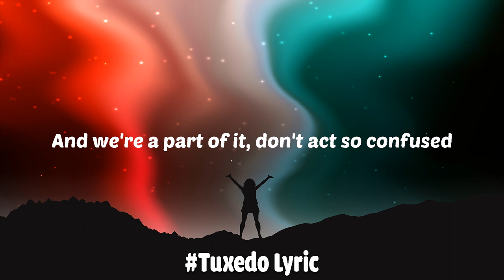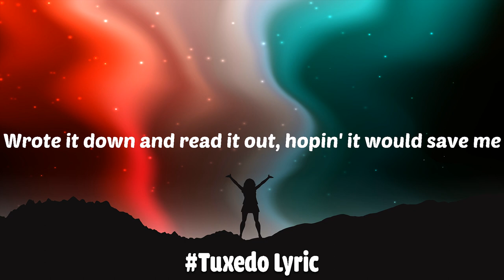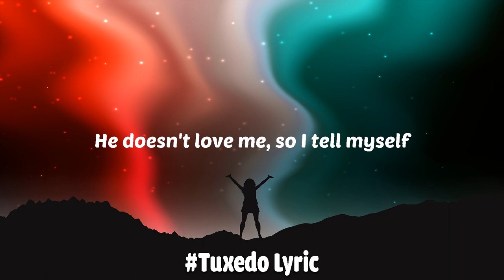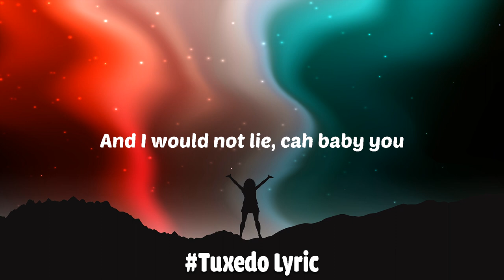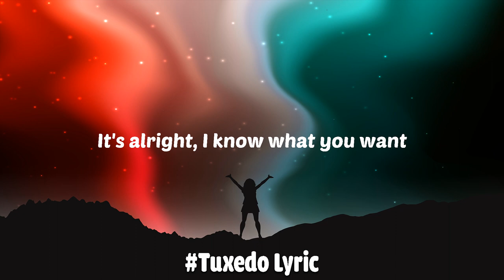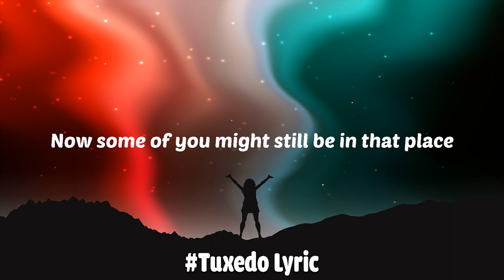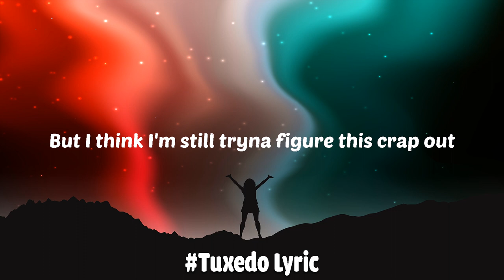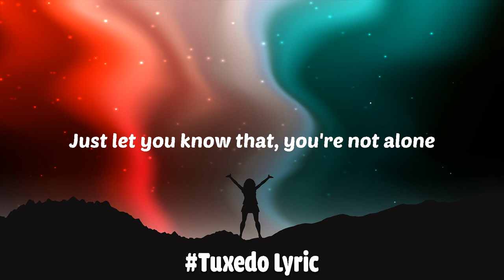24kGoldn - Mood (Lyrics) ft. Iann Dior | New Rules,No Lie,...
24kGoldn - Mood (Lyrics) ft. Iann Dior | New Rules,No Lie,...
24kGoldn - Mood (Lyrics) ft. Iann Dior | New Rules,No Lie,...
24kGoldn - Mood (Lyrics) ft. Iann Dior | New Rules,No Lie,...